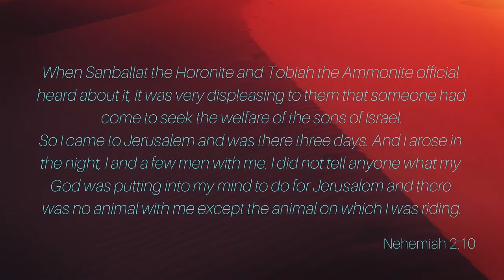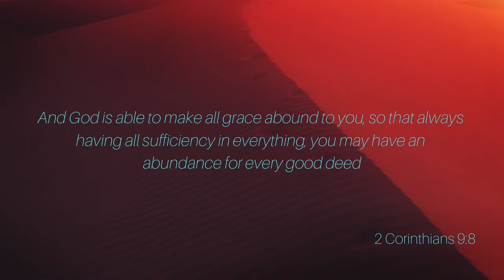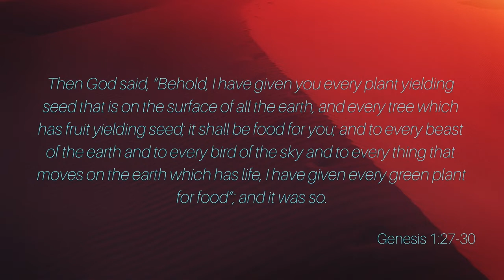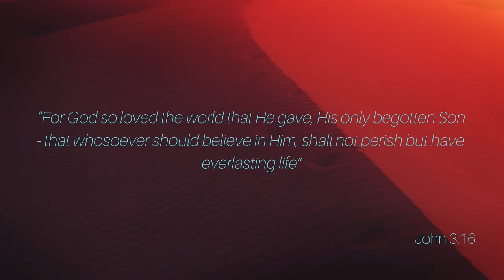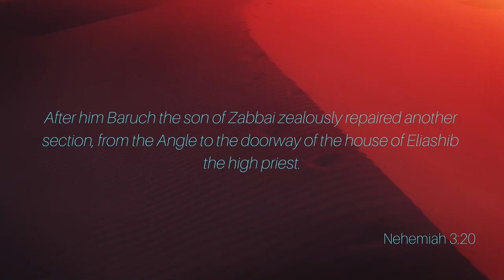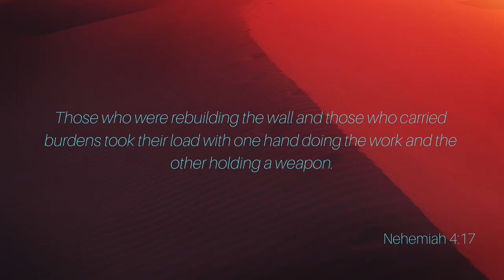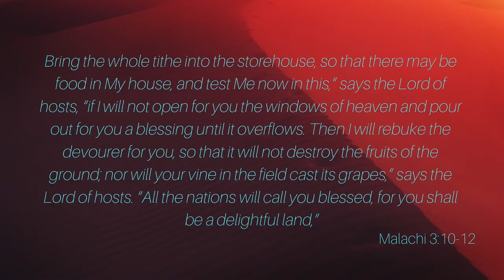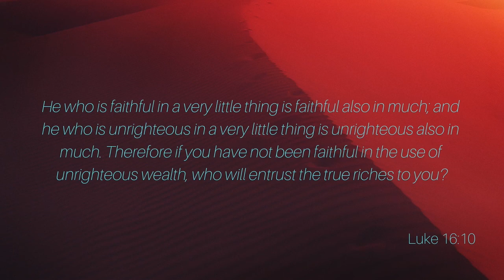Power of ONE - Part 7 with Daniel Owen